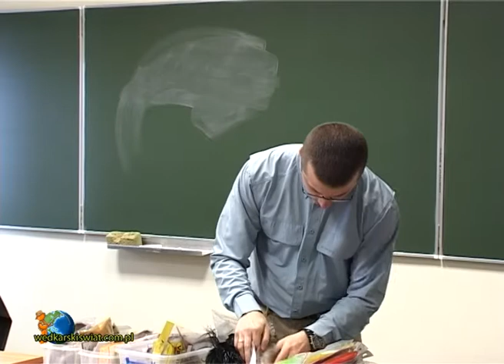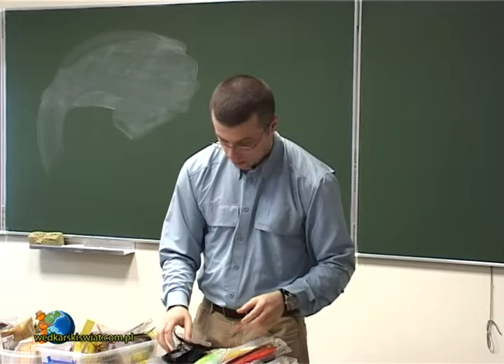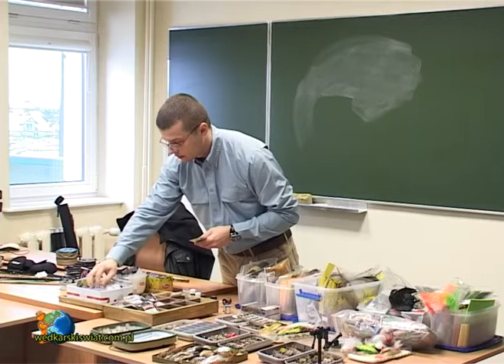Warsztaty wędkarskie - Mucha dla każdego Paweł 'nizinny' Stypiński - materiały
10 lutego 2013r. w Państwowej Wyższej Szkole Informatyki i Przedsiębiorczości odbyły się pierwsze w Łomży warsztaty wędkarskie pt.: Mucha dla każdego. W spotkaniu uczestniczyło kilkanaście osób, które miały okazję zapoznać się z podstawowymi zagadnieniami związanymi z techniką muchową. Zajęcia dopełnił praktyczny pokazy wiązania sztucznych much.

Warsztaty poprowadził  Paweł 'nizinny' Stypiński, jeden z założycieli Portalu Wędkarska Brać oraz ceniony autor wielu tekstów muchowych, które ukazywały się w ogólnopolskiej i zagranicznej prasie wędkarskiej.